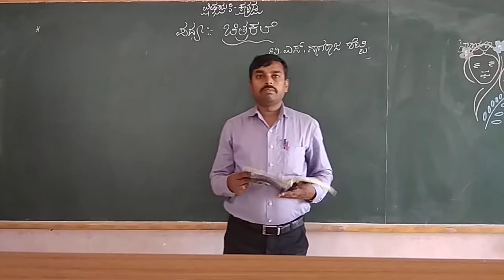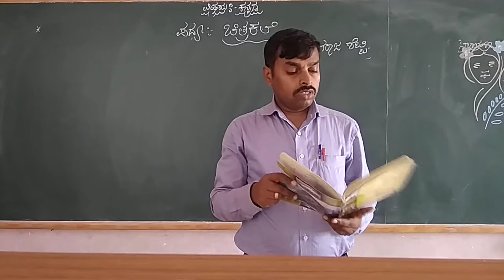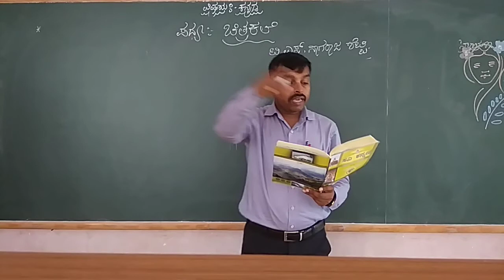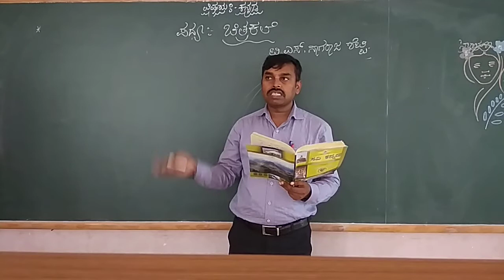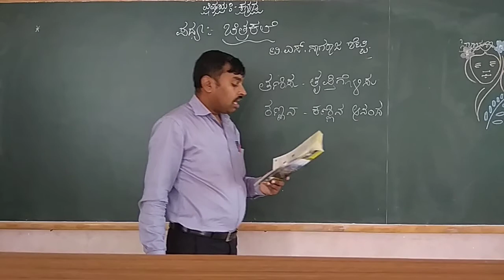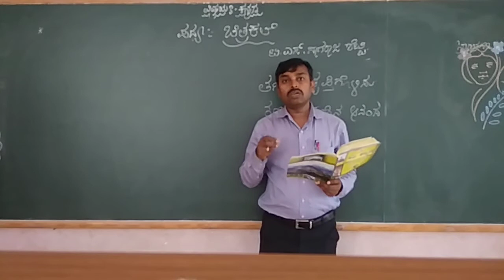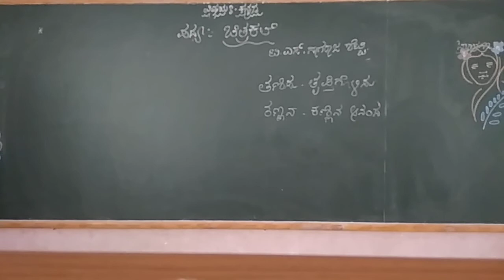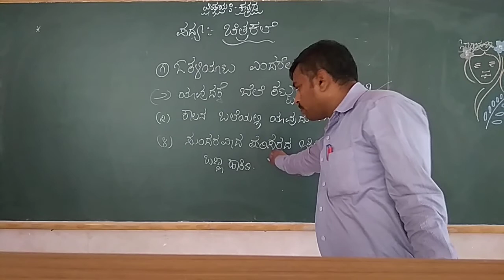4th Kannada Poem Chitrakale Part 2 Class by Prashanth K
4th Kannada Poem Chitrakale Part 2 Class by Prashanth  K